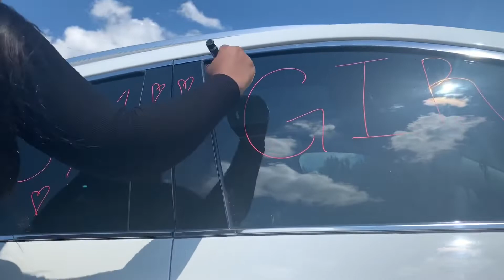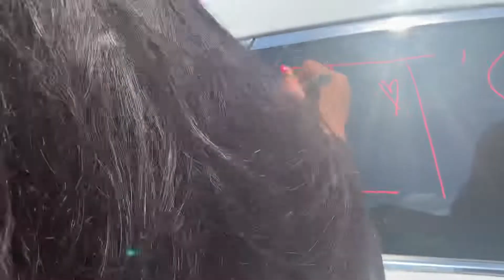SPAY PAINTED MY MOMS CAR PRANKKKK +baby shower 😍